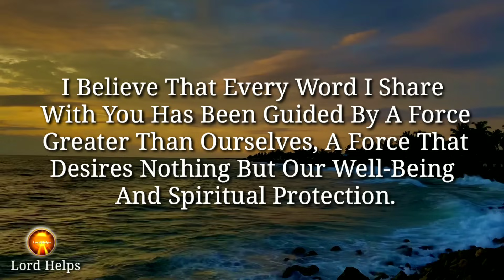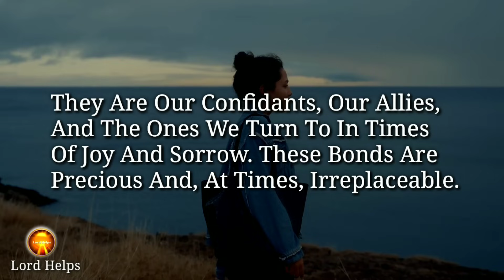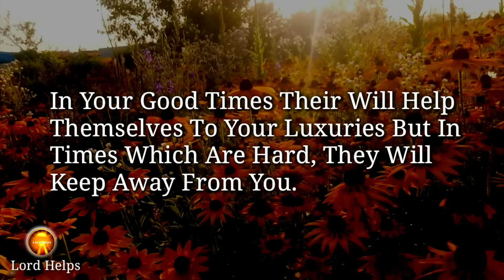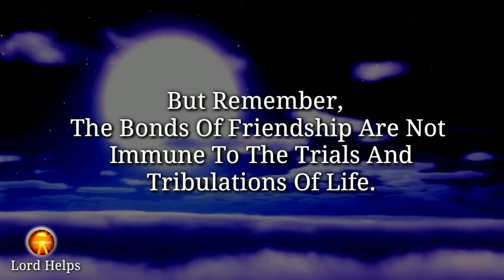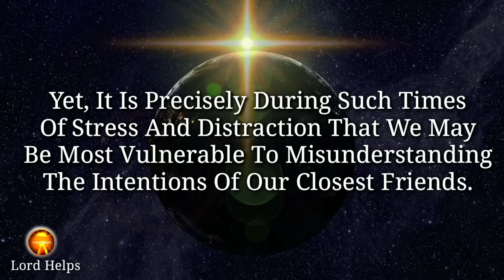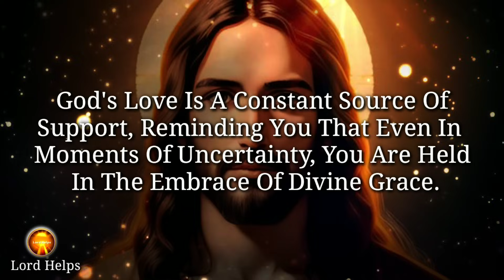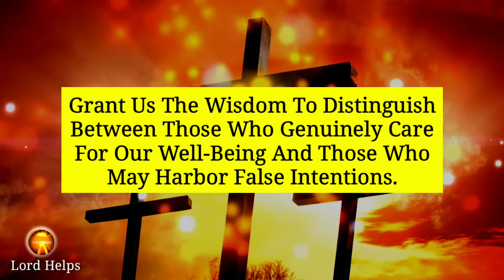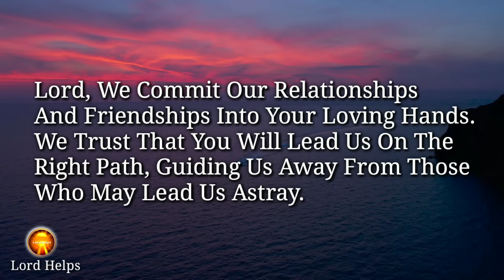🛑"GOD TOLD ME TO WARN YOU ABOUT UPCOMING BETRAYAL"🫵God's Message Today, Jesus | Lord Helps Ep~1226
Brief Introduction Of This Video 👇👇

"Judas Was An Enemy As A Friend In Disguise
My Dear Brothers And Sisters In Christ, I Come To You Today With A Message That Has Been Placed Upon My Heart By The Divine.
This Is The Exact Words I Heard In My Spirit, As God Told Me To Make His People Aware Of Their Closest Friend, Because Of A Great Reason.
When Making Friends Beware Of Those Who Are False Friends Or Give To Wickedness. These Follow The Ways Of Their True Master, The Devil Himself.
Remember, Judas The Vile Little Betrayer Of Jesus Christ Our Lord, Too Was A False Friend.
In The Midst Of Betrayal, Jesus Calls Judas “Friend” (Matthew 26:50).
The Message Here Is Not About Judging Your Friend But About Being Vigilant And Aware Of The Potential Challenges They May Be Facing.
So, Beware Of The People You Allow In Your Life Who Affect Your Lifestyle, And Have Faith In The Divine Plan Of God.
Now, Let's Come Together In Prayer To Our Heavenly Father. Lets Express Our Gratitude For His Precious Words And Seek His Guidance To Discern The True From The False Among Our Friends."

Credits:
Footage licensing: Canva Pro/ Pixabay
Edits: Lord Helps team
Speaker: Ros (Lord Helps team)

1》 This video is made for Teaching/Motivational purposes.
2》This video has no negative impact on anyone. (Inspired by Joel Osteen)

Team,
Lord Helps